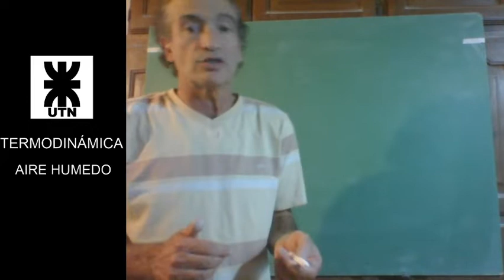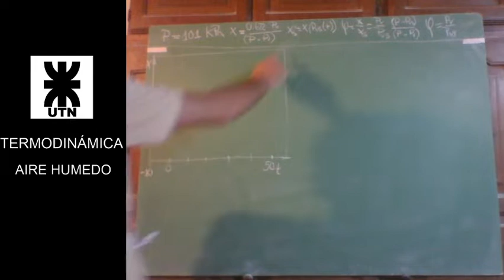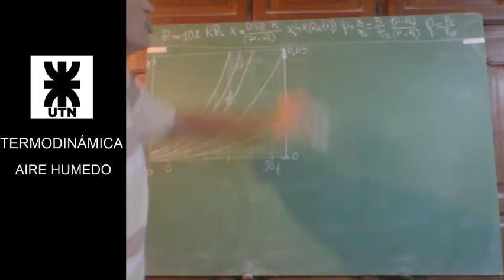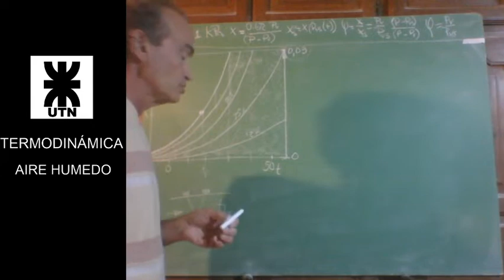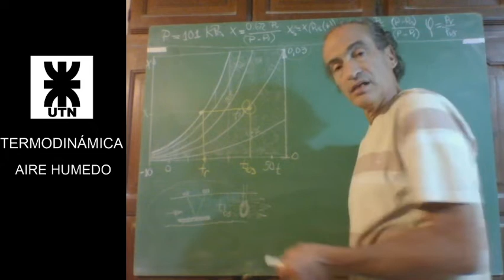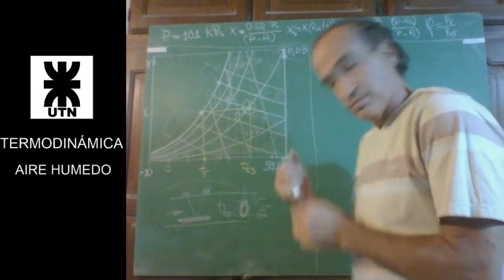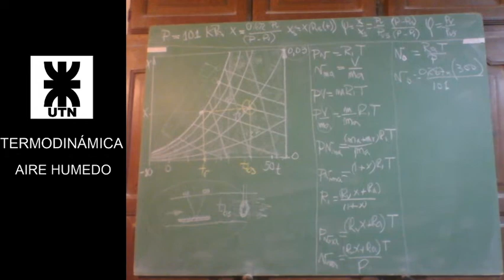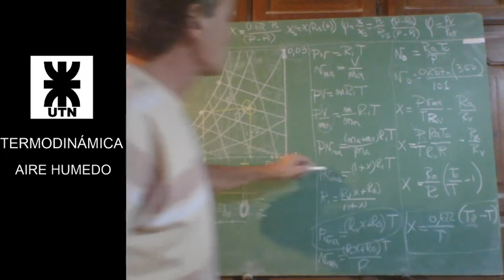Diagrama Psicrométrico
Campo de Aplicación. Variables representadas. Curva de saturación. Curvas de grado de saturación constante. Curvas de humedad relativa constante. Temperatura de rocío. Forma de determinarla. Temperatura de bulbo húmedo. Forma de determinarla. Curvas de temperatura de bulbo húmedo constante. Volumen específico referido a la masa de aire seco, Curvas de volumen específico constante.